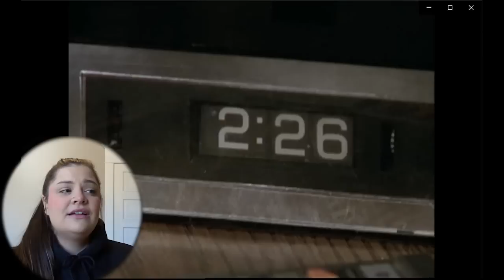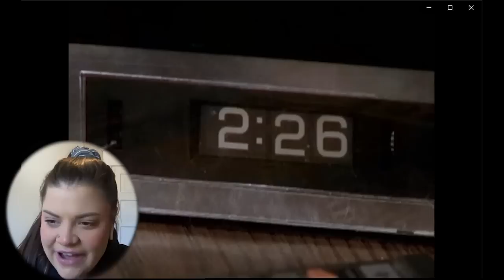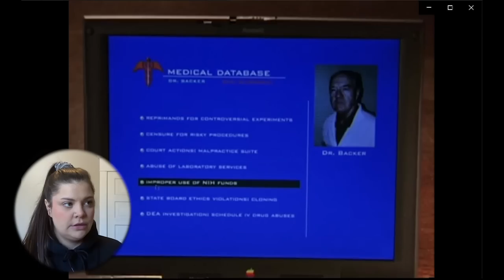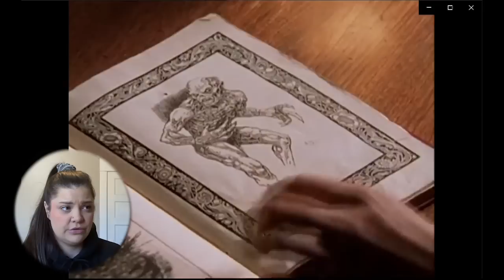Watching Buffy | S02 E18 | Killed by Death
Hey guys this one was super fun wasn't scary at all not creepy either just all around good FUN!